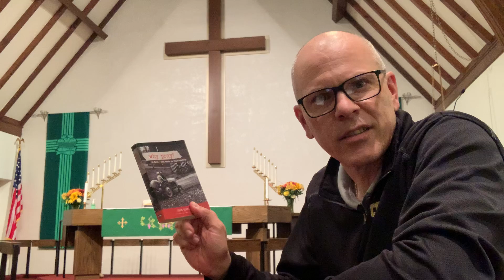This week at Timothy Lutheran Church October 6 2021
Join us Sunday October 10th! Worship at 8am and 10:30am. Sunday School and Bible Study at 9:15am